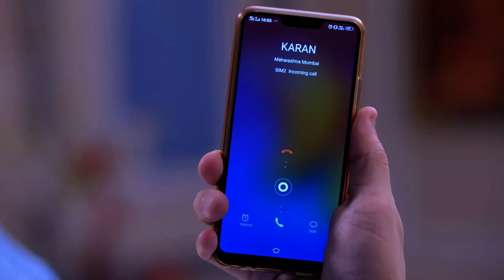Sherlyn ने Preeta को बंदी बना लिया | Kundali Bhagya | Full Ep. 229 | Zee Ganga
Sherlyn tells Preeta about the bomb in Rakhi's purse. Preeta fights with Sherlyn, who gets her held captive. Karan argues with Prithvi and later thinks of ways to stop Rishabh and Sherlyn's wedding.

Producer/Star Cast : Ekta Kapoor Shraddha Arya, Shraddha Arya, Anjum Fakih, Manit Joura

About Kundali Bhagya :
Karan marries Preeta out of spite owing to a misunderstanding. Preeta tries to clear the air and wins him over whilst dealing with Sherlyn, Prithvi, and Mahira, a trio that becomes a thorn in her side.